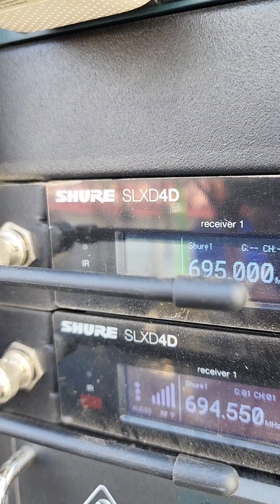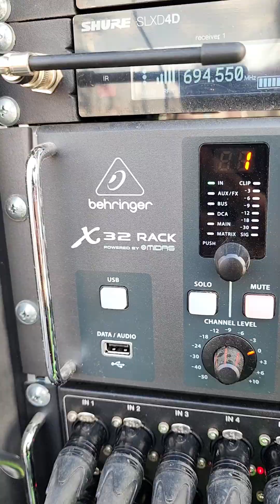รีวิว ระบบทัวร์คอนเสิร์ต ลำไย ไหทองคำ ทีม2